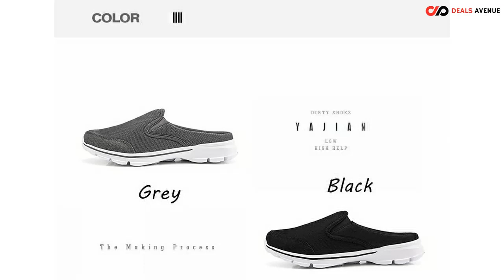How People are Reacting to Mens Loafer Half Slippers Type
CLEARANCE SALE !!! 😱😱
Discount Applied Automatically at Checkout 🔥🔥🤑
HURRY !!! OFFER Expires Soon...🔚🔚

shoplocal Mens Loafer Half Slippers Type

Welcome to Deals Avenue. We are a team of enthusiastic developers and entrepreneurs who decided to convert their common experience into this web store. We hope you’ll like it as much as we do and have a great shopping experience here. Our prime goal is to create a shop in which you can easily find whatever product you need.

CLEARANCE SALE !!! 😱😱